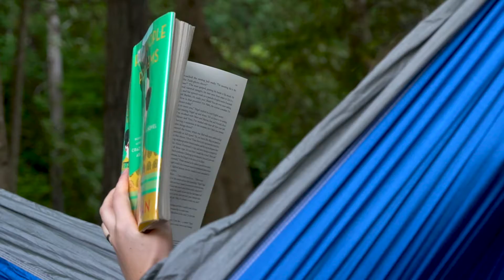Lions Head | Viewpoint EP.01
A 60-second viewpoint of Lions Head and secluded tiny bay perfect for camping.